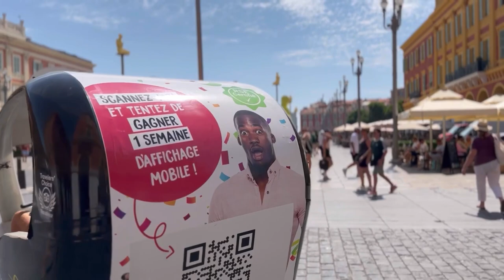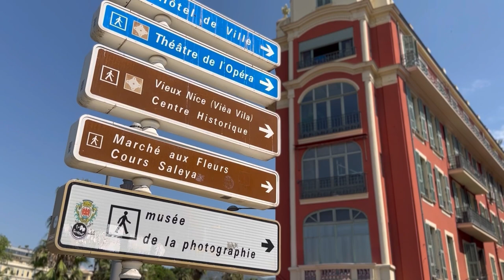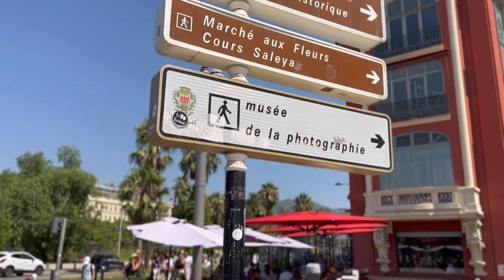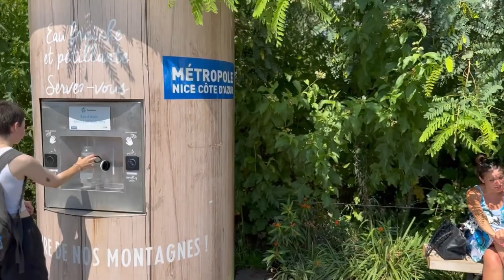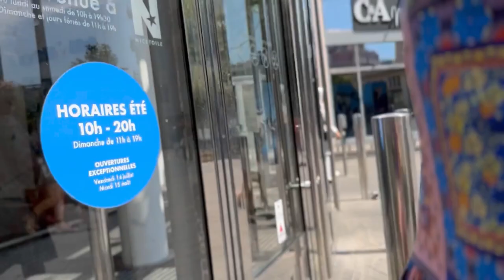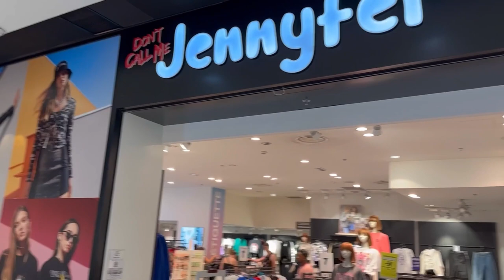AVENUE JEAN MÉDECIN- THE MAIN SHOPPING STREET IN NICE FRENCH RIVIERA/ Walking Cinematic Video 4K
Avenue Jean Médecin in Nice
Nice’s Main Shopping Street
Things to doShopping

Avenue Jean Médecin is the main shopping street in Nice. It runs north to south following the route of the Saint Michel valley. The street begins by the railway where the road becomes a passageway under the tracks and ending at Place Masséna. It’s also been a tram route in recent years and mostly pedestrianised. However, after they built the tramway, the street could no longer host the annual Carnival of Nice parade. The flower-bedecked floats of the popular Bataille de Fleurs wouldn’t fit beneath the overhead wires.

The street has had several names over the years. When it was first constructed in 1864, it was called Avenue du Prince-Impérial after Louis Napoleon – the son of Napoleon III who at the time was the French emperor. When the Nice-Ville train station opened in 1867, there were calls for the street to have a new name. Three years later it became Avenue de la Gare. That too was short-lived. It became Avenue de la Victoire at the end of WWI. Finally – at least for now – it took the name of Jean Médecin, a longstanding Nice mayor. Present-day Niçois residents usually refer to it simply as “the Avenue”.

Avenue Jean Médecin in Nice - one of the highlights of 12 Best Things to Do in Nice and 10 Most Popular Streets and Squares in Nice (Read all about Nice here)

I intend to show you the beautiful villages, towns, cities, mountains, beaches and farmlands of France as a tourist. I hope to be able to produce and upload one or two videos per week due to the workload. I am also going to show the scenes that I get on the driveway. They will definitely grab your attention.
Thanks. வணக்கம்!
@Frenchvillage என்னும் YouTube தளத்துக்கு உங்களை அன்போடு வரவேற்கிறேன்.
பிரெஞ்சு நாட்டின் அழகிய கிராமங்கள், ஊர்கள், நகரங்கள், மலைகள், கடற்கரைகள், விவசாய நிலங்கள் போன்றவற்றை சுற்றுலாவி உங்களுக்கு காண்பிக்க எண்ணியுள்ளேன். வேலைப்பளு காரணமாக கிழமைக்கு ஒன்று அல்லது இரண்டு காணொளிகளை தயாரித்து பதிவேற்ற முடியும் என நம்புகிறேன். போகிறபோக்கில் வசமாகின்ற காட்சிகளையும் இந்த தளத்தில் காண்பிக்க உள்ளேன். அவை நிச்சியம் உங்கள் கவனத்தை ஈர்க்கும்.